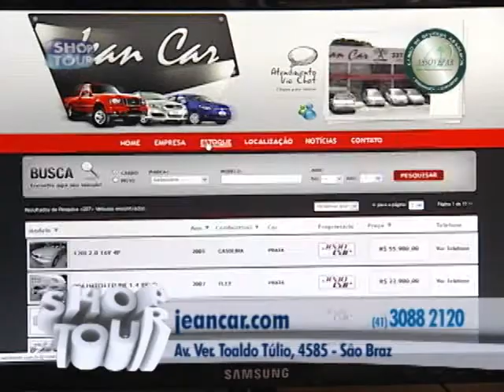SHOPTOUR CTB - JEAN CAR 04